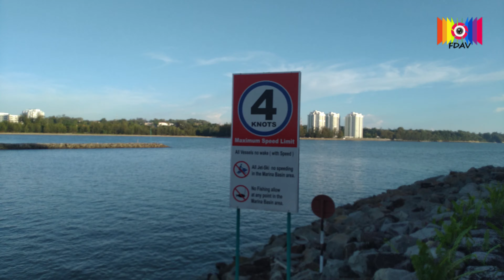Coco Cabana, Miri Sarawak.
Syma X8 Pro Test Fly at Coco Cabana Miri Sarawak.
View record via Eken H9R